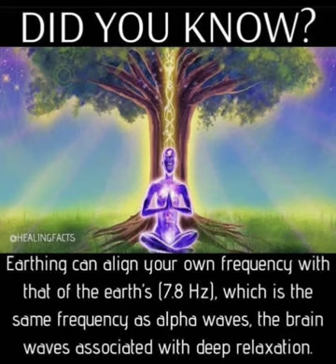(432Hz) Options - MaxThademon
I dot not own copyrights